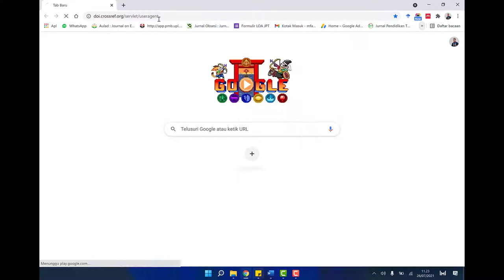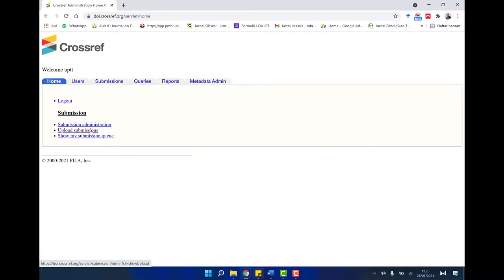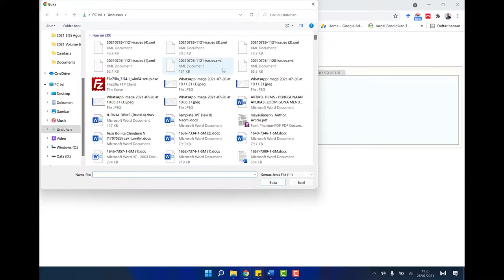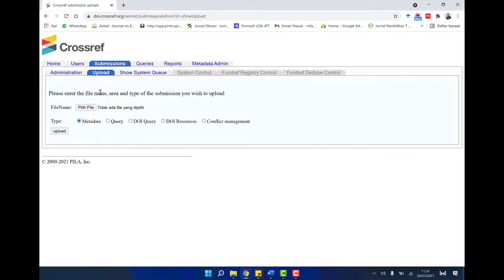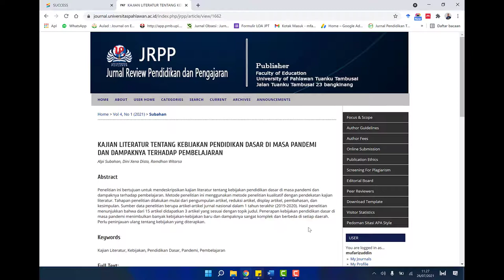Cara Aktifkan DOI Manual melalui Crossref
untuk bisa melakukan ini anda harus memiliki akun doi crossref yang bisa didapatkan dari Relawan Jurnal Indonesia, atau organisasi lainnya yang menyediakan layanan aktivasi DOI